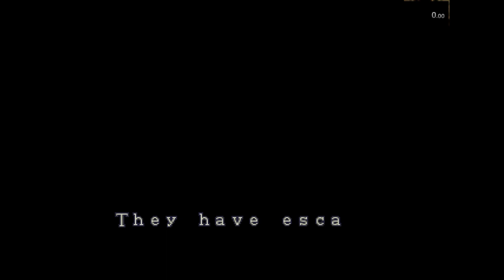Chris 100% Glitched (1:04:54) WR